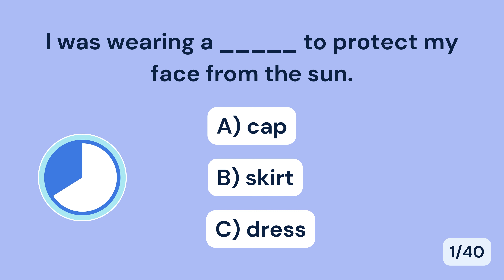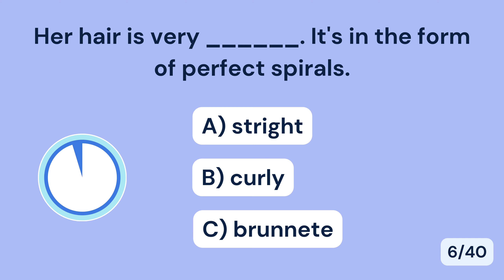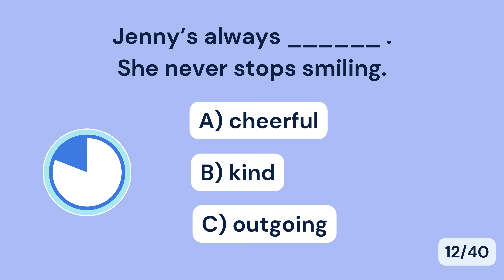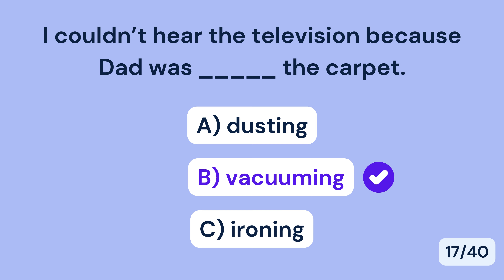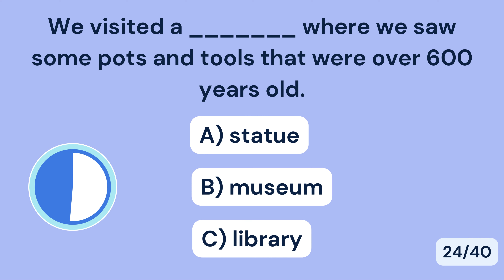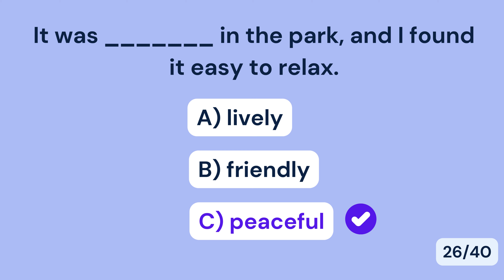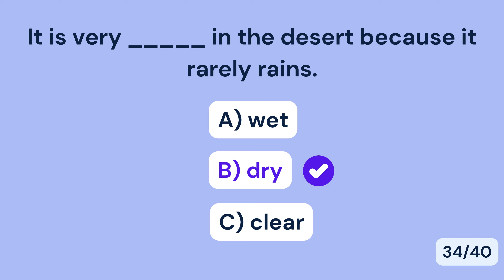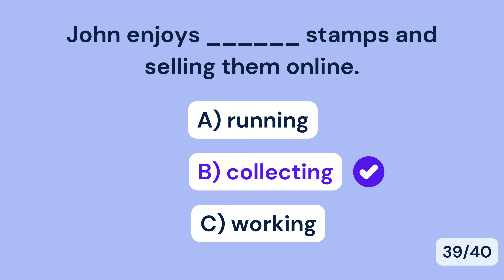ENGLISH VOCABULARY QUIZ (Level A2, Pre-Intermediate)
Hi Guys! 👋 This quiz consists of 40 questions. You have 10 seconds for each question. You can pause the video if you need more time.

Don't forget to post your scores in the comment section. Wish you the best of luck!